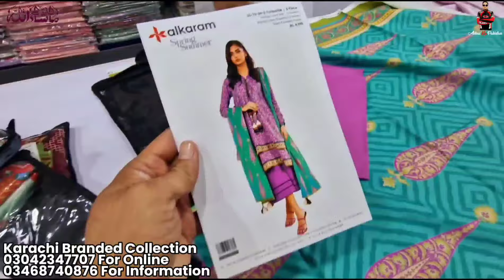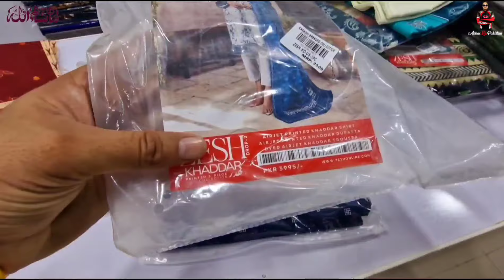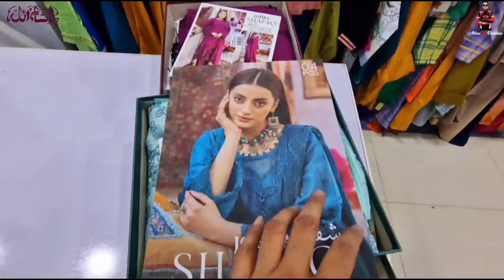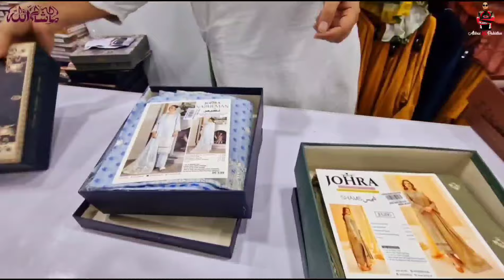Pakistani Clothing Brands | 3 Piece Suit Wholesale market | Karachi Branded Collection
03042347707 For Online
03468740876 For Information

TARIQ ROAD BRANCH
AMIR ALAM
ADDRESS Shop No # 2, Plot No 172X, Block 2, P.E.C.H.S, Near Kashees Beauty Parlour, Tariq Road, Karachi

NORTH NAZIMABAD
FIDA KHAN
ADDRESS Shop No # 1 Ground Floor, Plot F95, Block B Near KBA Chorangi North Nazimabad

WARE HOUSE
SAIM KHAN
SHOP OPEN AT 10:00
CLOSING TIME   09:00

KDA GULSHAN IQBAL
KABIR KHAN
ADDRESS # Shop # 1 Plot no A-208 Block # 3  BESIDE DINNERS  OPPOSITE BACHAT BAZAAR KDA Market Gulshan Iqbal Karachi

RANCHOR LINE
SHOP NO B-5 SADIQ CENTRE NEAR SABRI MASJID RANCHOLINE KARACHI

GULSHAN E MAYMAAR
M SADDQIUE
SHOP # 3 PLOT NO B-13 SECTOR 511A SCHEME-33 NEAR K-E OFFICE KHI

PESHAWAR
IMRAN KHAN

RAWALPINDI
SHAMS
Shop# G-10, Ground Floor, Rabi Centre Adamjee Road, Saddar, Rawalpindi

GUJRANWALA
Abid

SWAT
JUNAID KHAN
Shop # S1 Basement,Block # B Swat Centre Opposite City Centre Phase III Qambar Swat